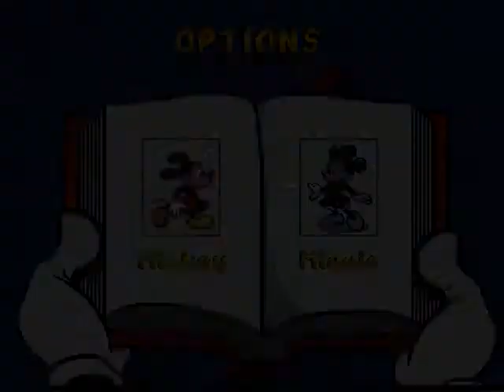Lets Play Mickey Ultimate Challenge Part 2 Teil 2/2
Pfff... kein kommentar